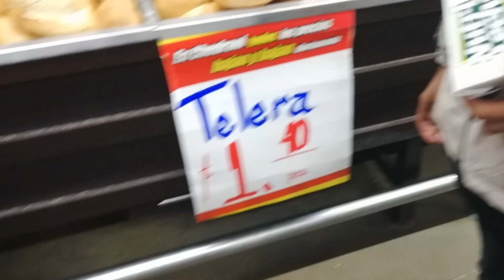V. E. I. Dia #1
Primer dia de estos vlogs super improvisados, veanlos...
Manuel (Güero): @mannyroman316
Oscarin: @Oscarhdz_1907
Dann: @daaann_
Roger: @ELRoger_11